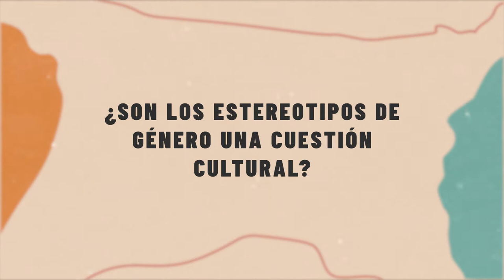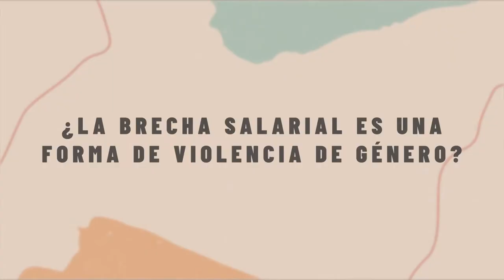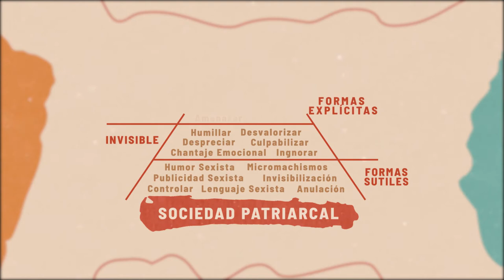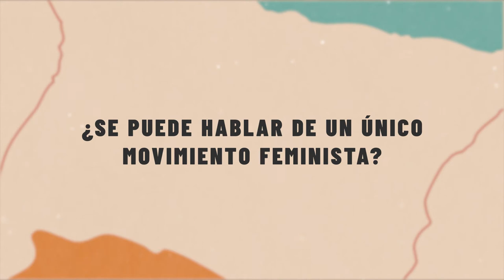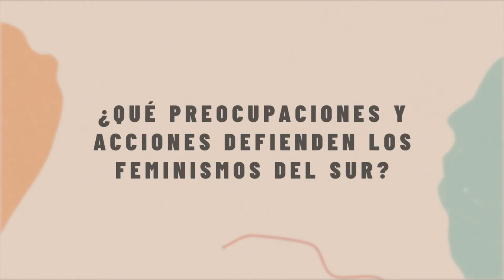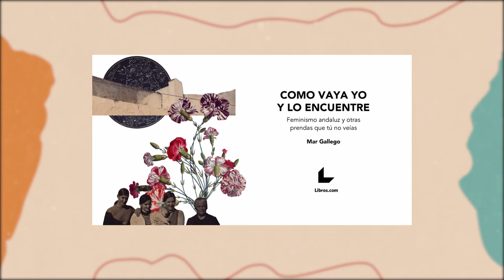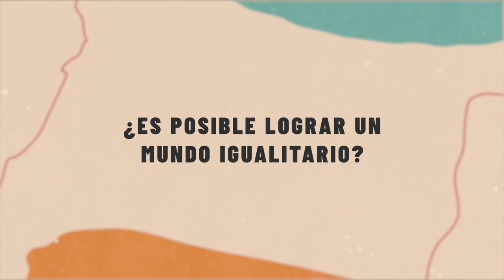Mujeres y Derechos Humanos (experta en género)